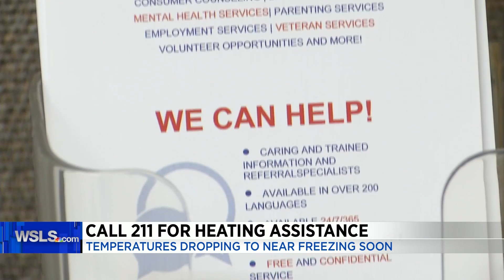Call 211 for heating assistance